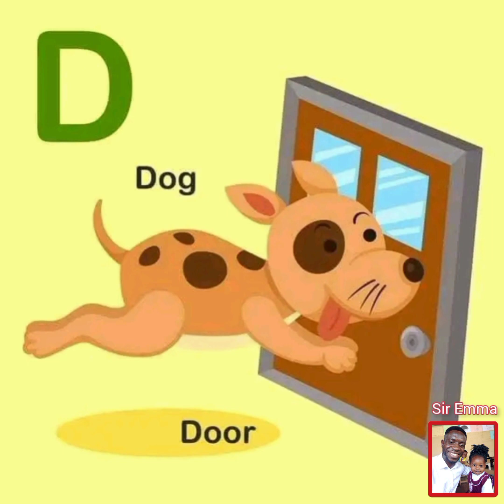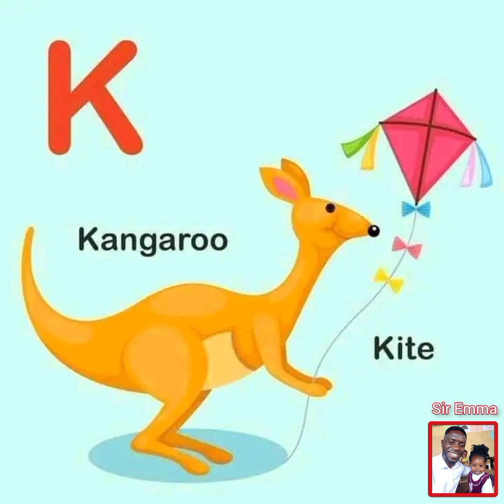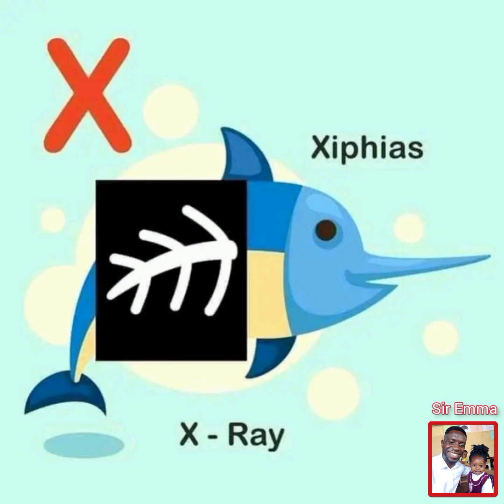kids alphabet Tutorials @sir Emma TV